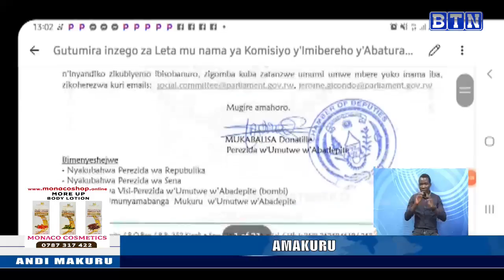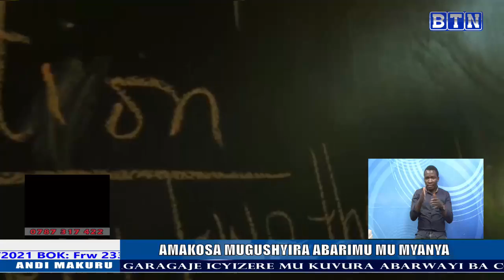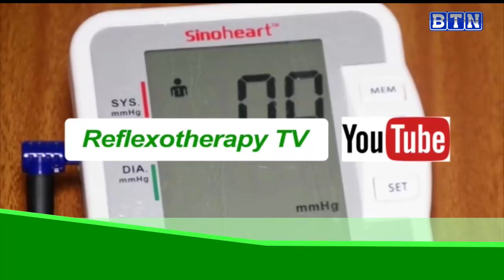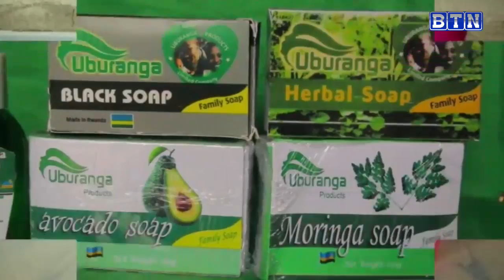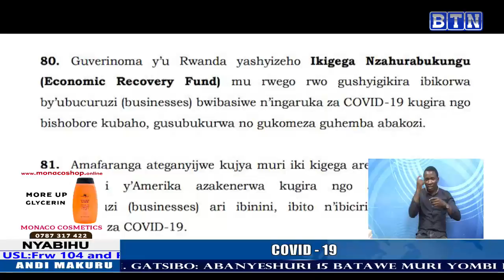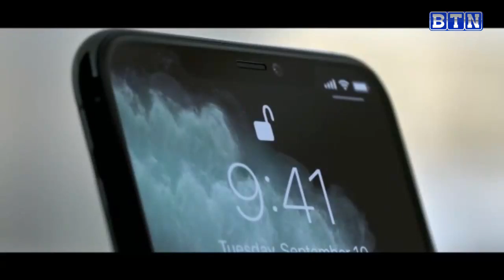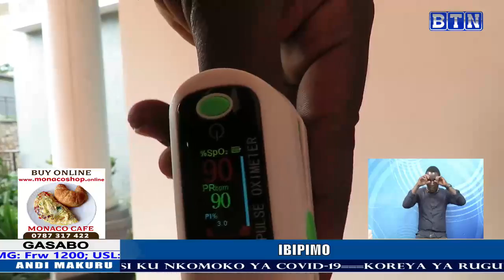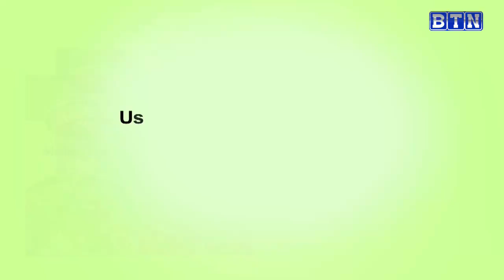AMAKURU YA SAA TATU, 09/2 : Nyanza: Umusore w'imyaka 30 yafashe kungufu umwana w'imyaka 13